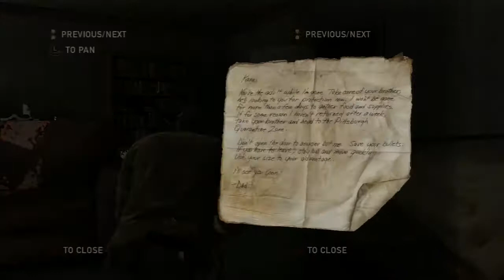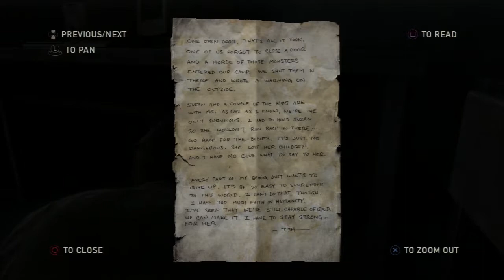The Last of Us Walkthrough Part 12 (Escape and Playing Darts) Survivor Difficulty Mode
We escape that facility, afterwards Ellie and Sam play darts.